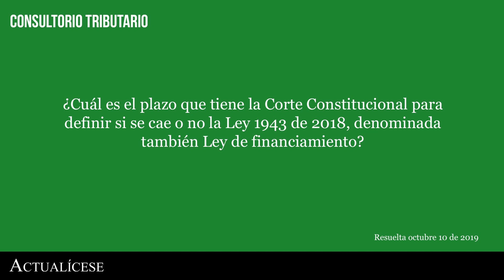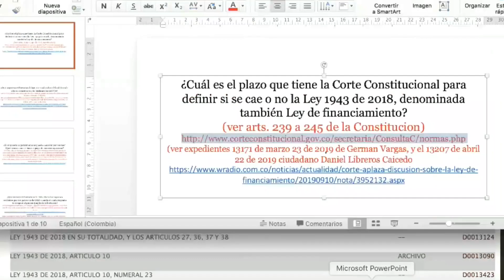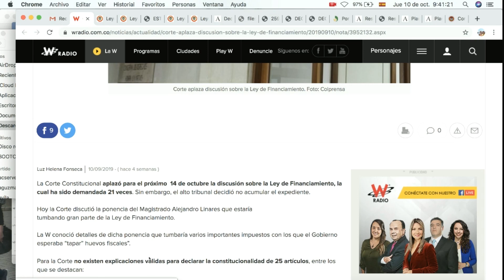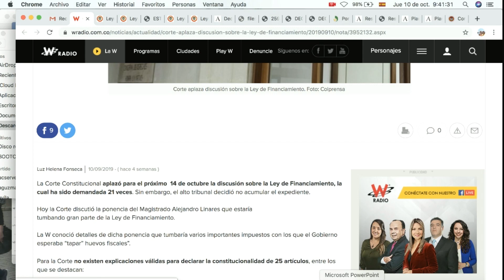Plazo que tiene la Corte Constitucional para definir si se cae o no la Ley de financiamiento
¿Cuál es el plazo que tiene la Corte Constitucional para definir si se cae o no la Ley 1943 de 2018, denominada también Ley de financiamiento?

Diego Guevara, especialista en temas contables y tributarios, explica a continuación cuáles son los plazos que tiene la Corte Constitucional para establecer si finalmente la Ley 1943 de 2018, denominada también ley de financiamiento, se sostiene o se cae.

Cabe destacar que la decisión de invalidar dicha ley es consecuencia de su trámite inadecuado ante el Congreso de la República.